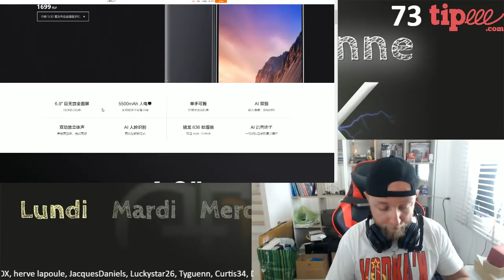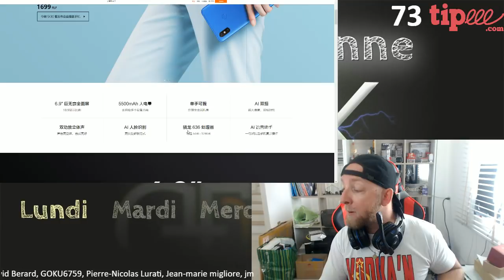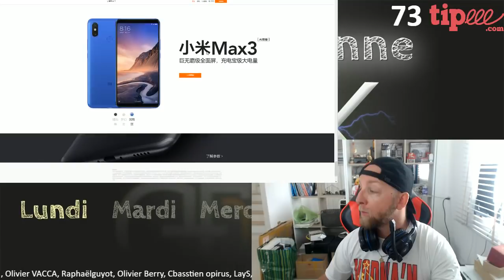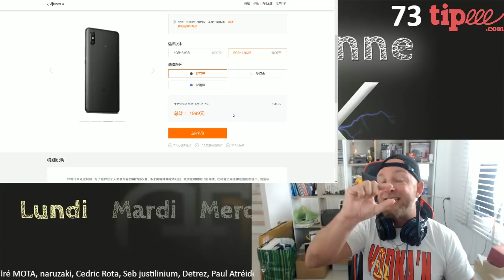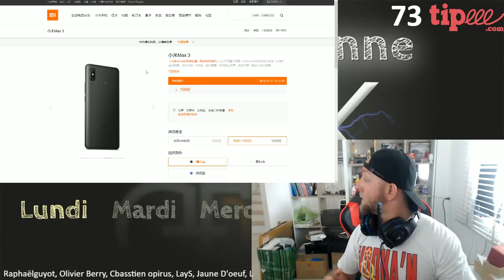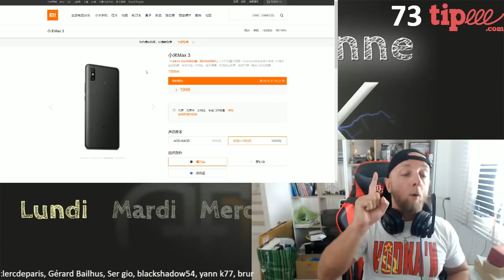Xiaomi Mi Max 3, le prix et toutes les infos officielles en fr, JTG par GLG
Le Xiaomi Mi Max 3 est officiel, découvrons son prix et ses caractéristiques  officielles avce le Jt du geek.